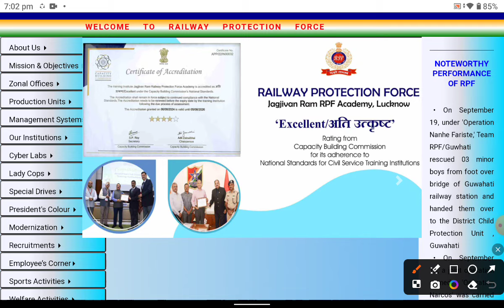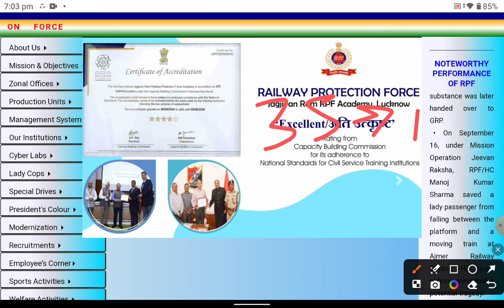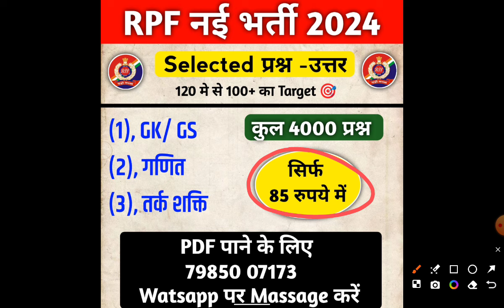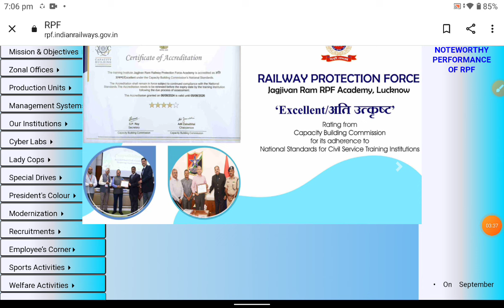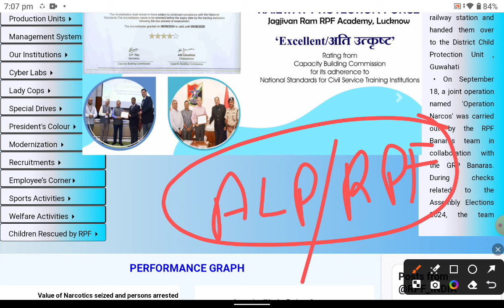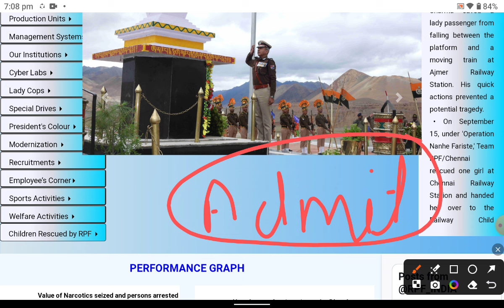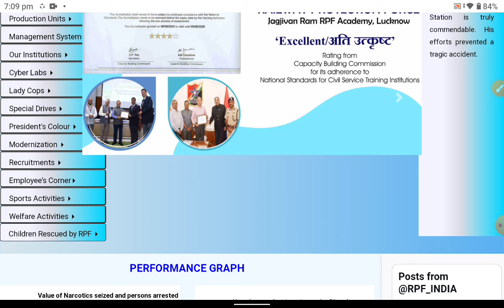RPF Constable Exam Date जारी 💥 // (Official Notice) Vacancy Increase 🥳 बड़ी ख़ुशख़बरी आ गई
RPF Exam Date जारी 💥 RPF Increase होगी 2024// बड़ी ख़ुशख़बरी आ गई Competition कम रहेगा ||

✅ RPF Exam का PDF लेने के लिए 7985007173 पर व्हाट्सएप करे //

RPF Exam Date Notice Out 🎉 बड़ी ख़ुशख़बरी// Exam Admit Card Official Update 2024 ||

RPF Exam 🔥 Date अक्टूबर में Exam होगा😲 लाखो Form 📢 Reject ❌ होंगे // Admit Card जारी | कब से होगा ||

RPF Constable Exam Date ✅ Form Status जारी ❌ Reject Form// rpf exam date 2024 ||

rpf me competition kitna rahega
2024 ,rpf syllabus 2024 ,rpf 2024
rpf cut off 2024
rpf constable total form fill up
2024 ,rpf competition level
rpf total form fill up 2024
rpf constable from fill up 2024
rpf exam date 2024
rpf constable & si total from fill up
2024
rpf constable vacancy 2024
rpf total form 2024
rpf constable exam date 2024
rpf
rpf expected exam date
rpf si constable exam date
rpf constable 2024 exam date
rpf new vacancy 2024 exam date
rpf ka exam date 2024
rpf ka exam kab hoga 2024 X
rpf exam date expected
rpf 2024 exam date
rnf ci constable evam datel
rpf total form fill up
2024

rpf form fill up 2024 step by step